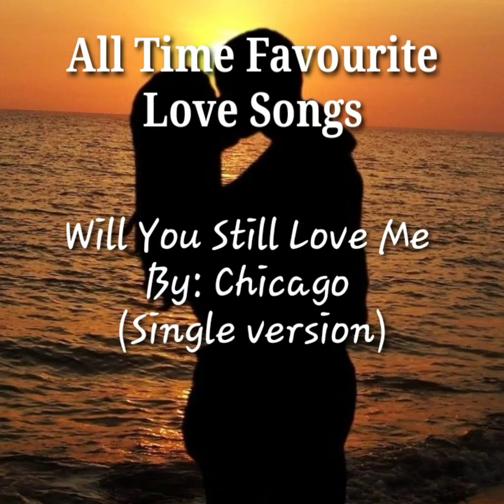All Time Favorite Love Songs